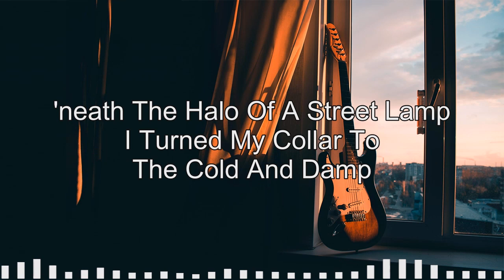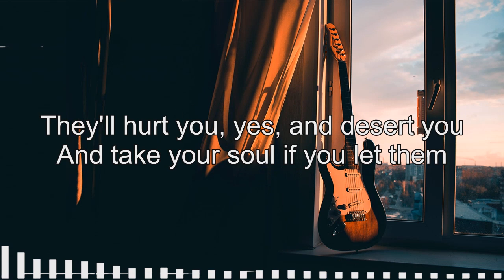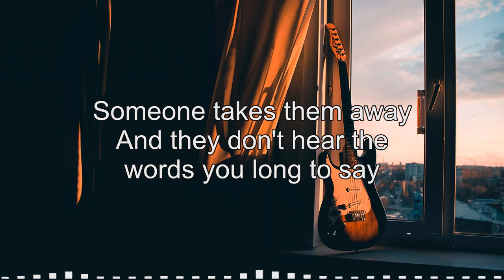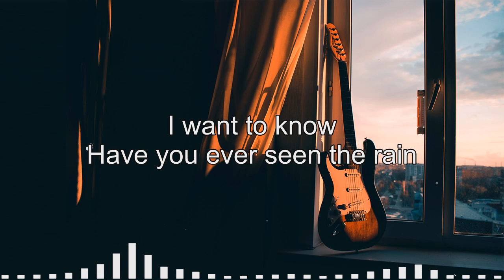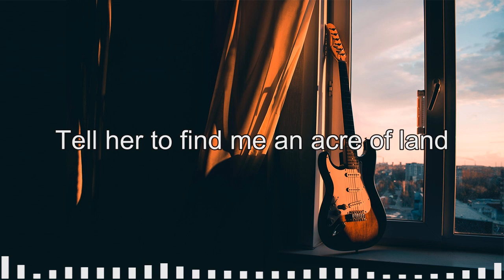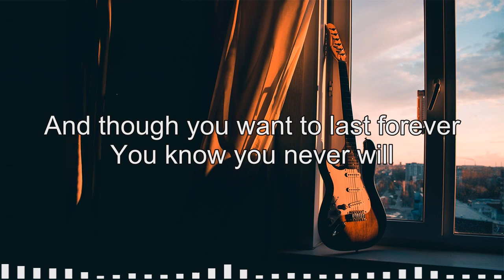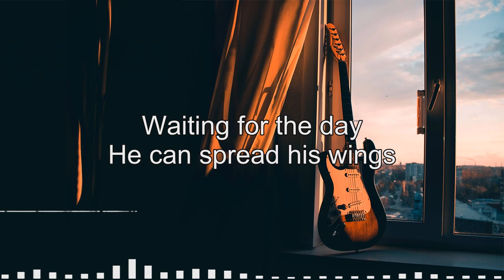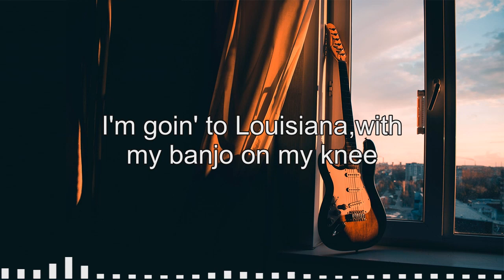Folk Rock Country Music With Lyrics | James Taylor, Jim Croce, John Denver, Dan Fogelberg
▽Follow " FOLK ROCK AND COUNTRY MUSIC COLLECTION "
Folk Rock And Country Music,
Folk Rock Country Music,
classic country,
country music,
country song,
Slow Rock,
Soft rock,
cowboy music
Rock Country,
Folk Songs 80's,
folk country 70s,
folk song 90's,
Cat Steven,
Elton John,
Bee Gees,
John Denver,
Don Mclean,
Kenny Rogers,
Country Hits,
FOLK ROCK AND COUNTRY MUSIC COLLECTION,